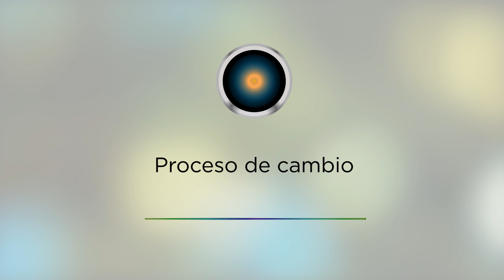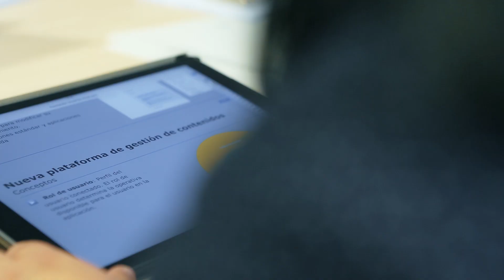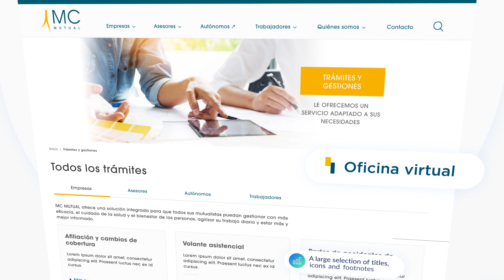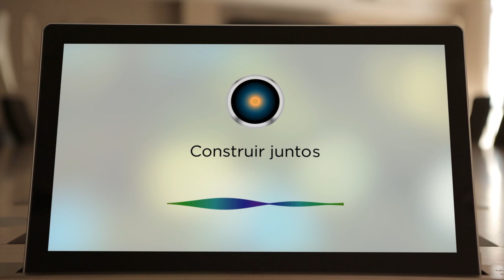En MC MUTUAL hacemos el clic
Juntos hacemos el clic, es el lema con el que desde MC MUTUAL afrontamos nuestro proceso de Transformación Digital